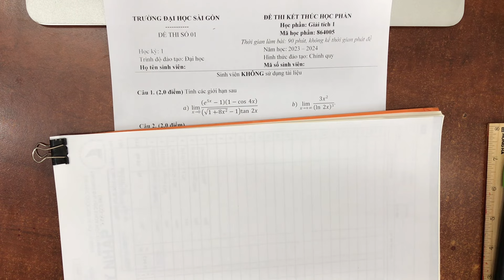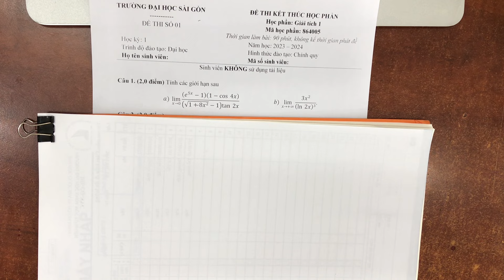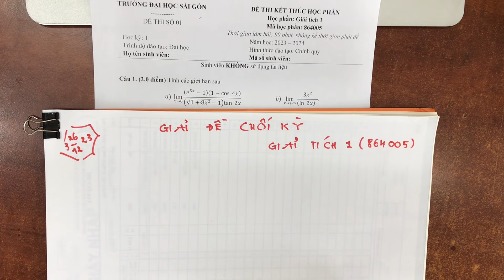Giải đề cuối kỳ Giải tích 1 (864005) | Học kỳ 1 năm học 2023-2024 | Đại học Sài Gòn (SGU)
Video này trình bày một lời giải đề thi cuối kỳ môn Giải tích 1 (mã học phần: 864005), học kỳ 1 năm học 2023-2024, khóa thi ngày 26/12/2023, trường Đại học Sài Gòn (SGU). Link file đề thi

Cảm ơn Anh Chị "Hiếu Công" đã gửi đề thi.

Đính chính: Ở 57:09, sửa lại là 8*ln(2) (chứ không phải 2*ln(2)). Tôi xin lỗi.

Time Stamp
00:00 Mở đầu
03:21 Câu 1
17:33 Câu 2
31:29 Câu 3 [Xem đính chính]
1:01:01 Câu 4